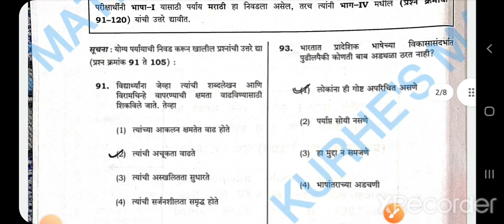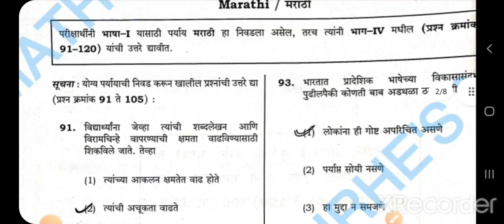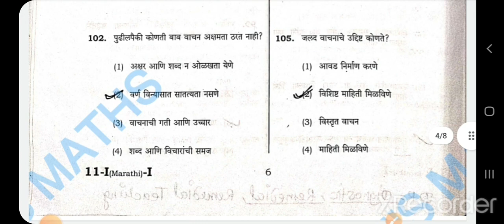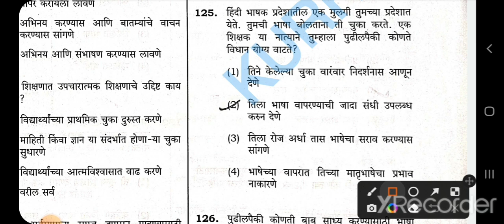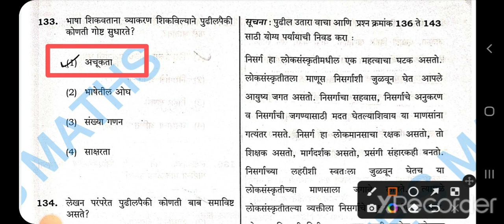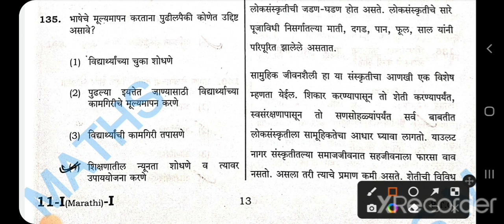CTET 2022 || CTET MARATHI LANGUAGE PAPER 2 || MARATHI PEDAGOGY || CTET UPDATES